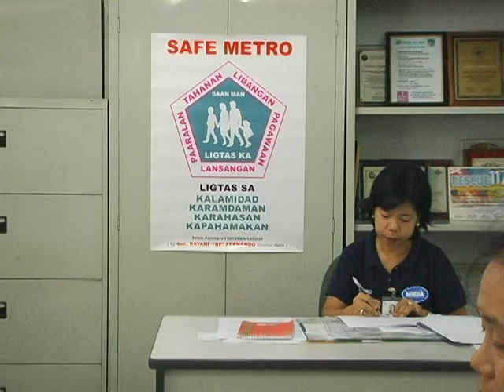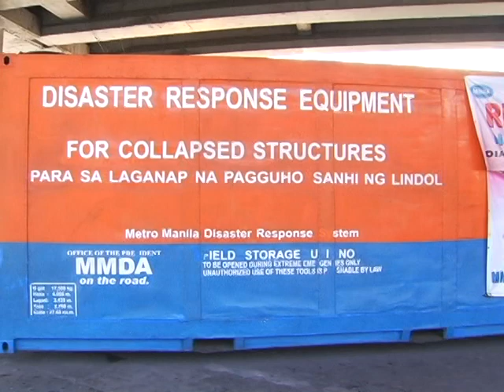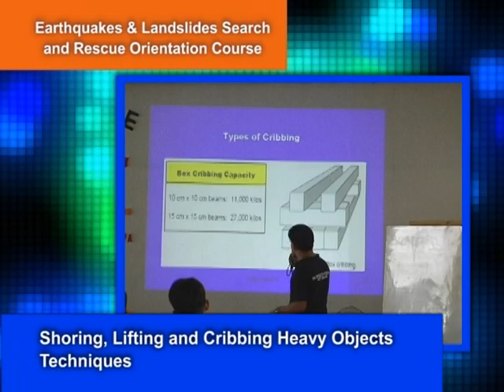METRO SAFE ADVOCACY CAMPAIGN